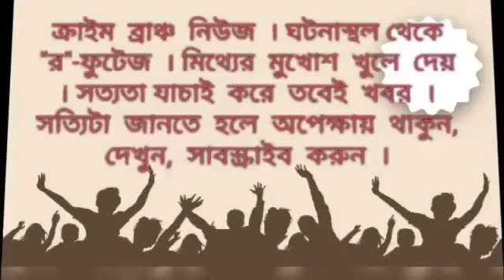কুয়েতে হেনস্তার শিকার বাঙালি দম্পতি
সৌমিত্র গাঙ্গুলি।আসানসোল।ক্রাইমব্রাঞ্চ

.কুয়েতে চাকরি করতে গিয়ে চরম সমস্যায় বাঙালি দম্পতি। আসানসোলের মহিশিলার সানভিউ পার্কের বাসিন্দা দম্পতি সুর্যসারথী বাগ ও মহাশ্বেতা বাগ বর্তমানে কুয়েতে অসহায় অবস্থায় রয়েছেন। কুয়েতের হোটেলে চাকুরি করা সুর্যসারথীর সঙ্গে তার বর্তমান কোম্পানির মনোমালিন্য হওয়ায় এবং তারা ওই পরিবেশে নিরাপত্তার অভাব বোধ করায় চাকুরি ছেড়ে দেওয়ার কথা জানায়। অভিযোগ এরপরেই সুর্যসারথী ও স্ত্রীর পাসপোর্ট আটকে দেয় ওই কোম্পানি এবং বাসস্থান কেড়ে নেওয়া হয়। প্রায় পথে এসে বসেছে দুজনে।এদিক ওদিক সাহায্যের জন্য আর্জি  জানাচ্ছে  ভারতীয় রাষ্ট্রদুতে যোগাযোগ করলেও তেমন ফল মেলেনি। আসানসোলের মহিশীলায় উদ্বিগ্ন সুর্যসারথীর মা ও বাবা। তারা সরকারের কাছে প্রার্থনা করছেন দেশে ফিরিয়ে আনা হোক তার পুত্র ও পুত্রবধুকে।